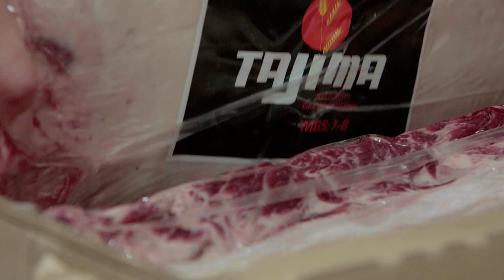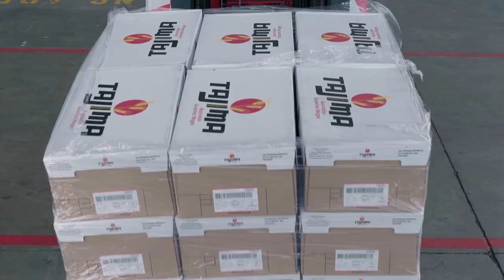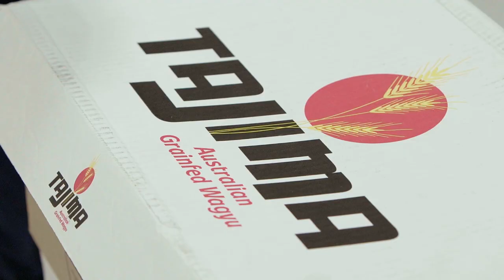Tajima Story PA JS